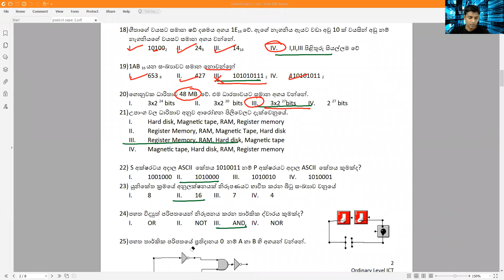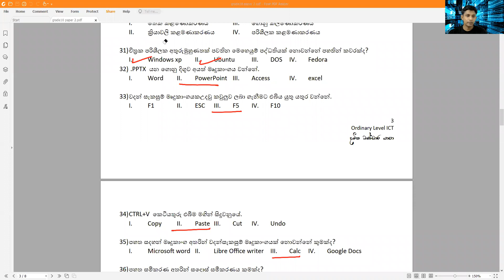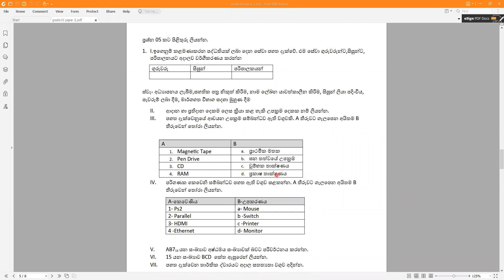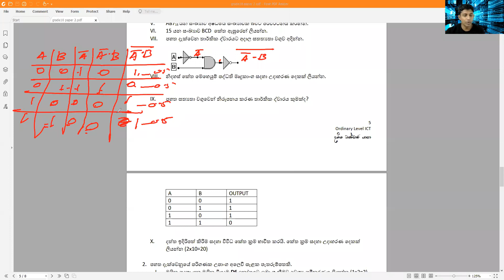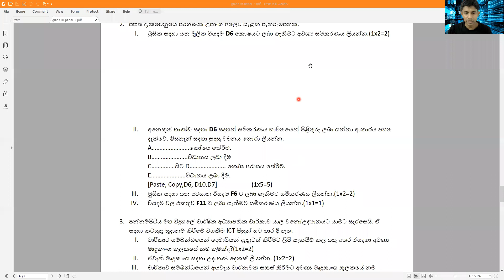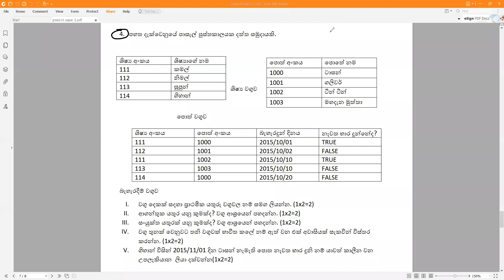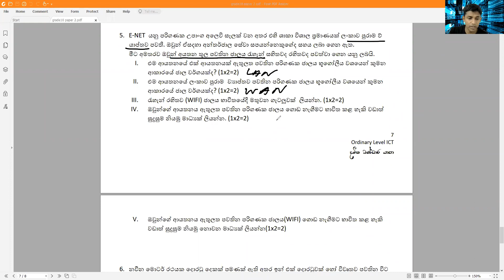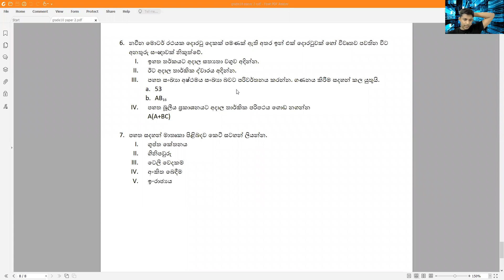Grade 10 ICT(2021.11.21)